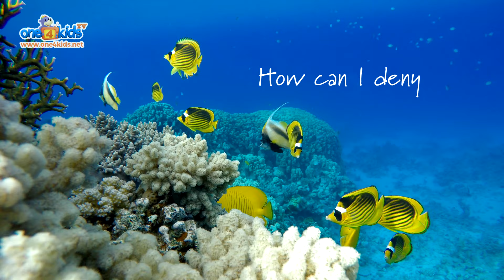Remembering ALLAH Song Preview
Here is a preview of the upcoming Zaky song with Abdullah and Samirah Rolle, 'Remembering ALLAH'.

Written and produced by Subhi Alshaik